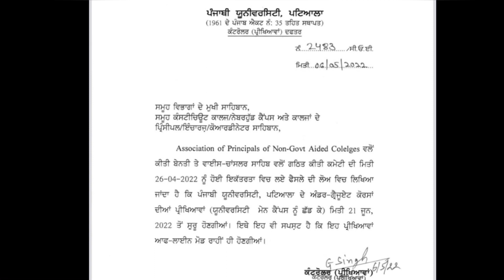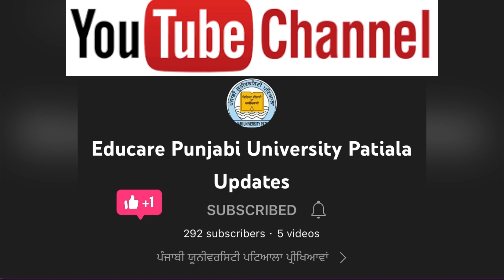Punjabi university patiala May 2022 Exam NEW UPDATE